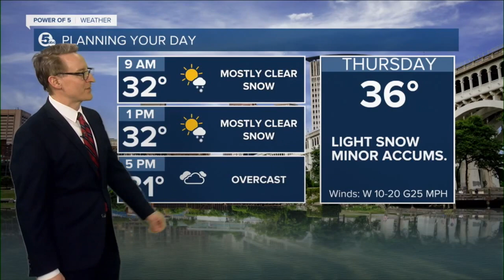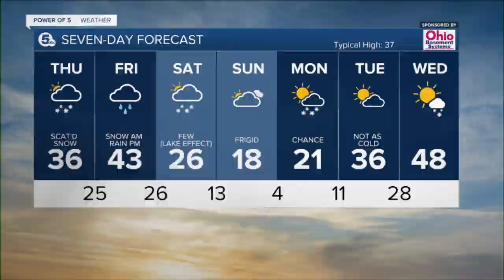News 5 Cleveland WEWS Latest Headlines | February 9, 6pm